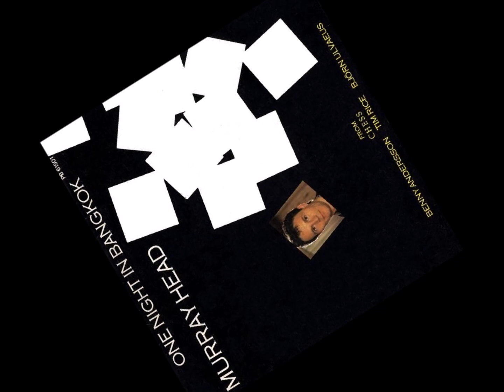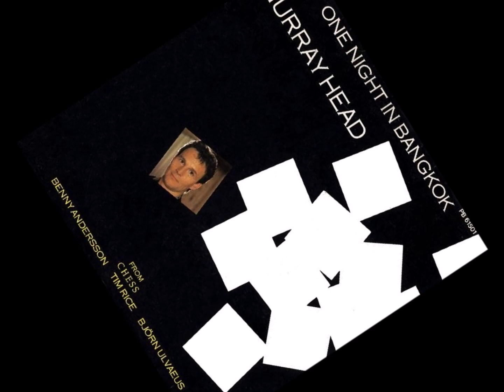Le Mix Live DKL Vol.20 - Mixé par Sandy Dupuy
Extrait de L'Émission Radio "Sandy Mégamix, Le Meilleur de La Musique des Années 80 à Nos Jours" du 19/02/2021.

1) Kygo X Whitney Houston - Higher Love (2019)

2) Murray Head - One Night In Bangkok (1984)

3) Janet Jackson - Nasty (1986)

4) Will Smith - Gettin' Jiggy Wit It (1997)

5) Dua Lipa Feat. Dababy - Levitating (2020)

Le Mix Live, un Mix exclusif à découvrir chaque semaine, le vendredi soir à 21h30 dans L'Émission "Sandy Mégamix" sur Les Ondes de DKL LIBERTÉ !

Ne manquez pas ce rendez-vous Incontournable.

ZONE DE DIFFUSION :

•91.5 FM - Haguenau
•91.3 FM - Wissembourg

Découvrez Le Site Officiel de Votre Émission de Radio "Sandy Mégamix, Le Meilleur des Années 80 à Nos Jours" ; Retrouvez en 1 Clic L'Intégralité des Éléments de Votre Émission de Radio diffusée sur Les Ondes de DKL Liberté !